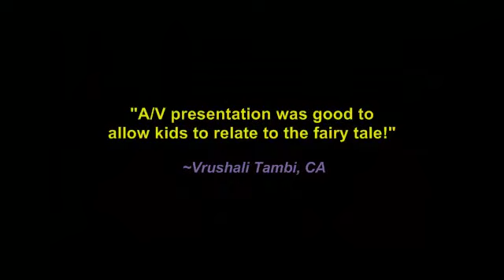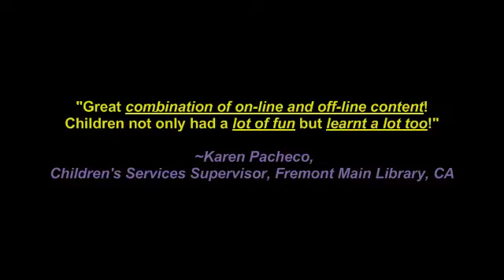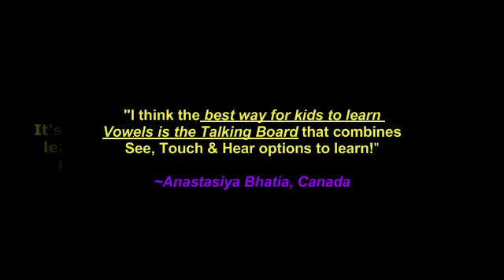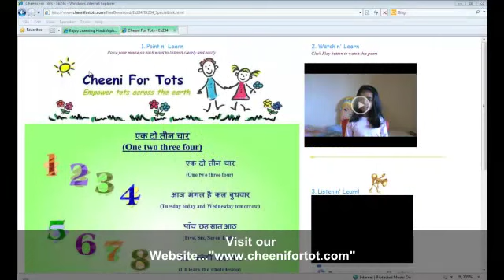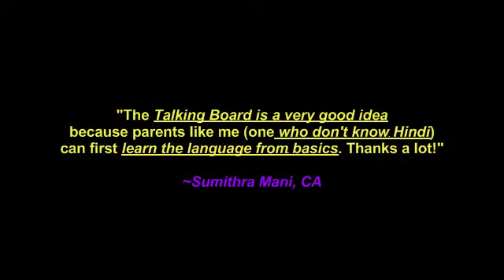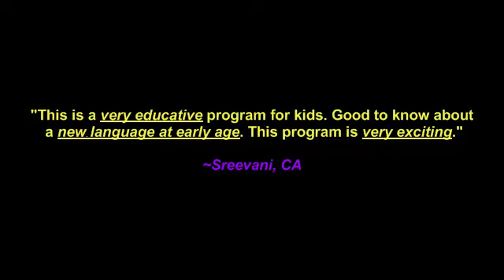Cheeni For Tots Online Resources & Library Story Time: An Overture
Parents please enjoy the Hindi vowels with pictures song wit your kids! Just sing along with Charu didi...Watch n' Learn and have lots of fun!

Do you want your kids to learn Hindi?